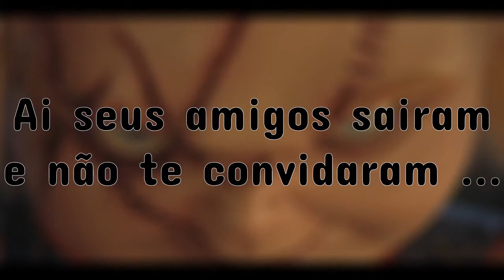Ai seus amigos saíram sem você